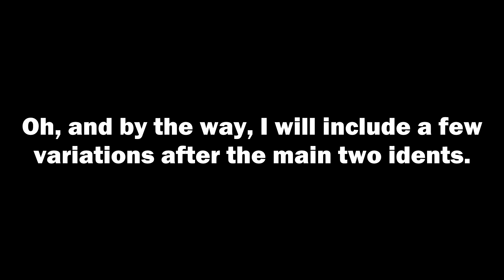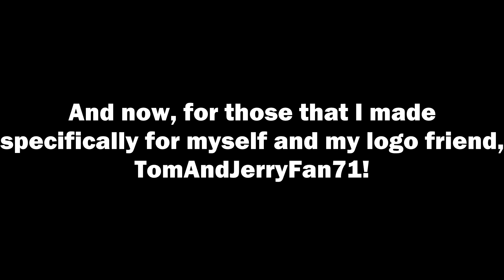The 25 KAPR-TV if it used L4GS-TV's layout. (FIXED)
I've improved The 25 KAPR-TV's timing and speed, so now it's running stable. A special thanks to @The25KAPRTV for allowing me permission to make The 25 KAPR-TV look and feel like L4GS-TV Channel 90!